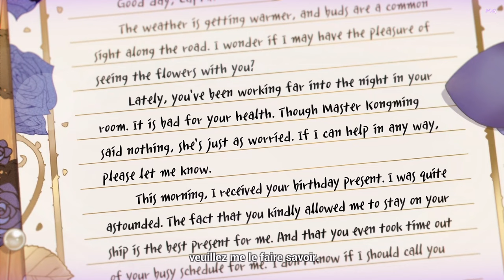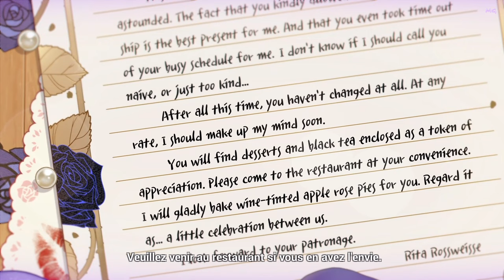꒰Rita Birthday꒱˖ Honkai Impact 3rd #2022 🌹.*･｡.*･｡